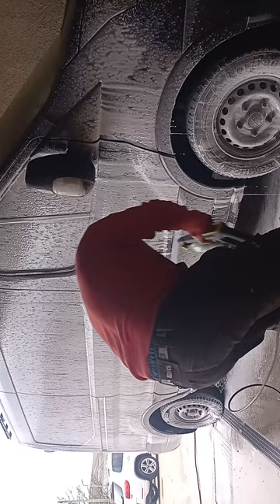Testing out Jennychem Maxi Mousse Effortless cleaning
Seen Jennychem advertised and thought I would it it a try.

Tried it on a few vehicles before trying it on the van. the van was abit heavier with dirt than the cars around the wheel arches so I get them a run with the power washer before hand to take the heavier dirt off

It worked a treat, exactly as it says it does. It really helps breakdown the muck caused by our roads and off road ways effortlessly